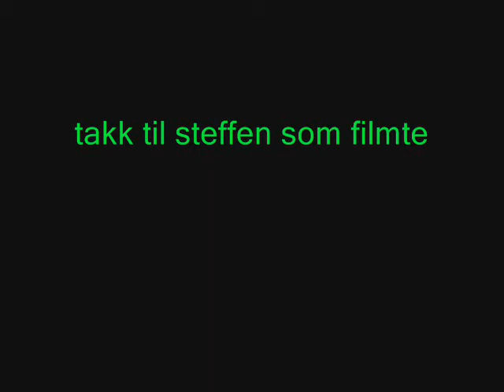Show av 7a - Gitar og sang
edegferfe